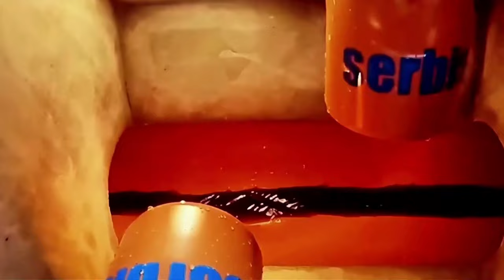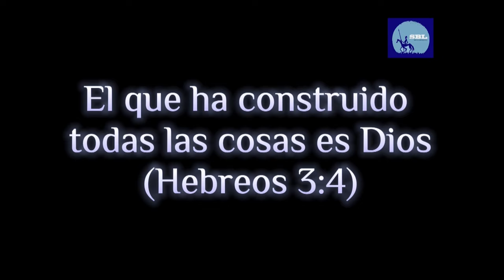🔴EL PODER de la AMISTAD VERDADERA el vínculo que trasciende y entrevista a NATANAEL CARMONA🔴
En este video, exploramos el poder de la amistad verdadera y cómo puede trascender cualquier barrera. También entrevistamos a Natanael Carmona en Distrito TV. ¡No te lo pierdas!